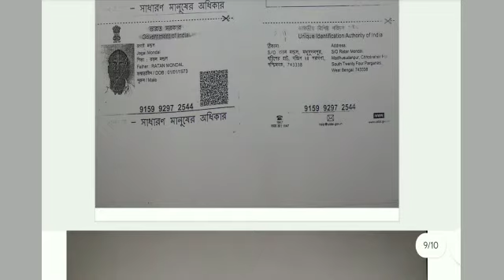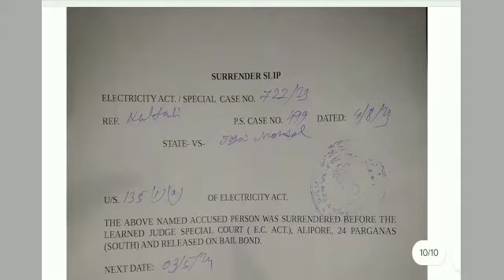বিদ্যুৎ চুরির মাওলা কিভাবে জামিন পাবেন | বিদ্যুৎ চুরির কেস | হুপিং করলে কিভাবে ছাড়া পাবে।